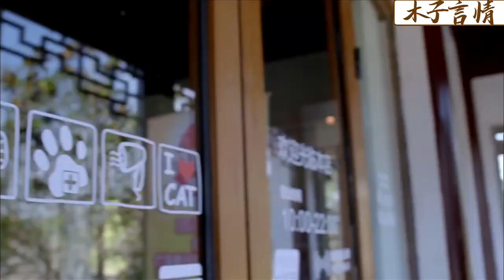小三對妻子大打出手，丈夫徹底看清她的真面目，當場讓她付出慘痛代價！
✪精彩推薦✪
2LSH 20